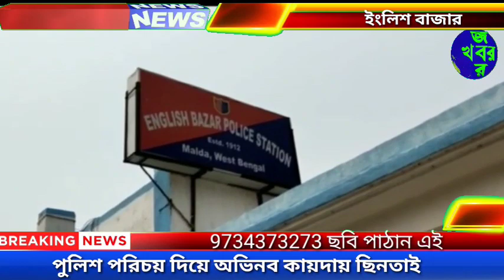পুলিশ পরিচয় দিয়ে অভিনব কায়দায় ছিনতাই।